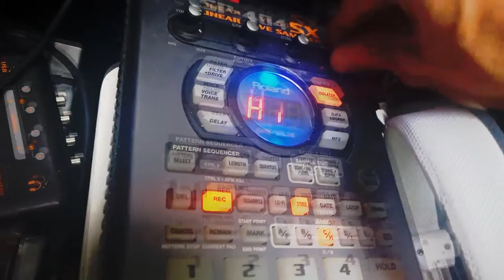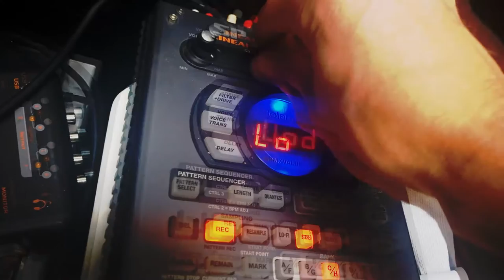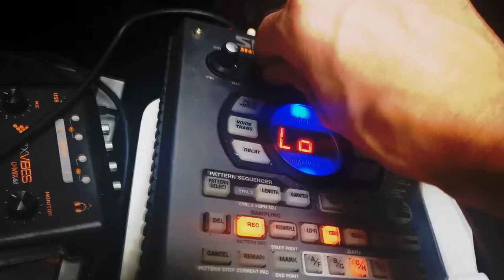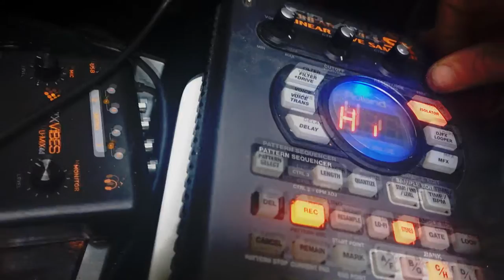Bruit de la Pluie - Isolator records 404 Sebeat Production